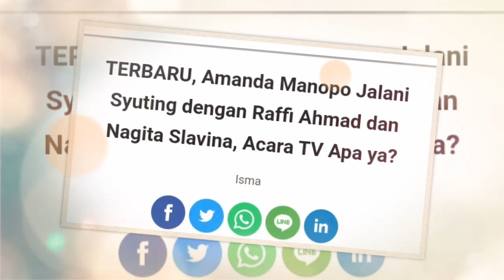TERBARU❗Amanda Manopo Jalani Syuting dengan Raffi Ahmad dan Nagita Slavina, Acara TV Apa ya?